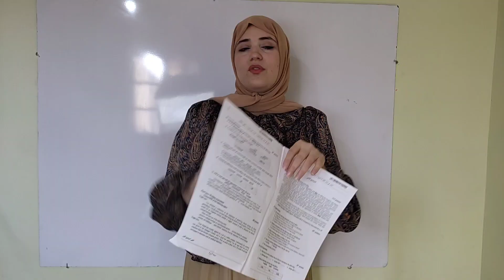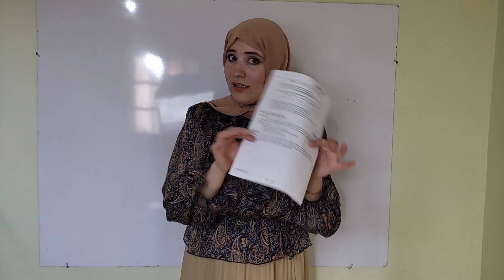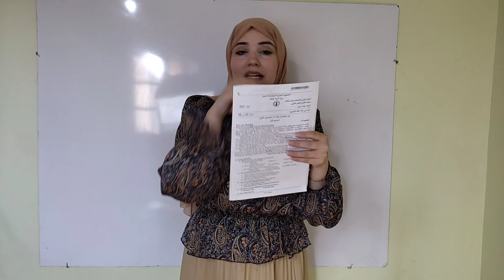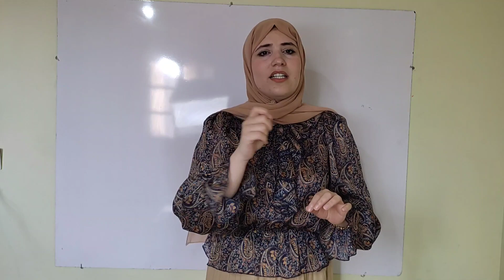توصيات يوم غد لتلاميذ الباكالوريا